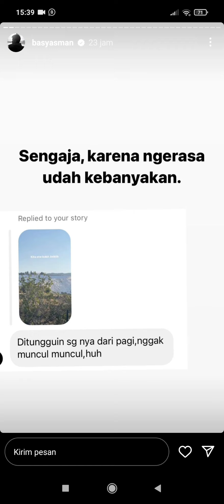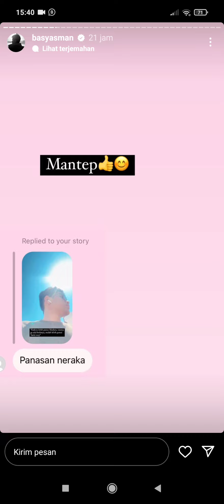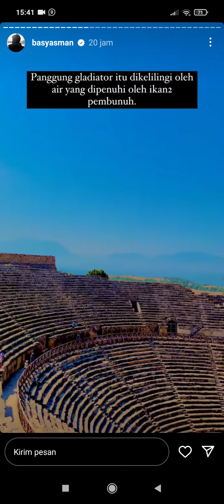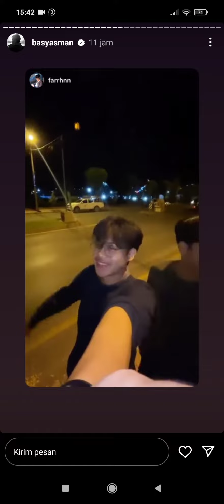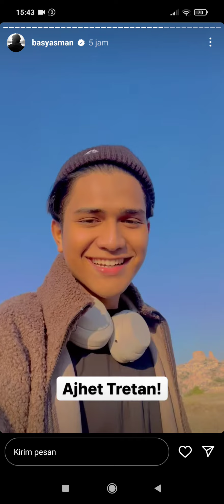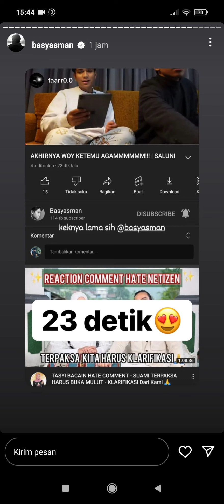basyasman x farhan ke Turki